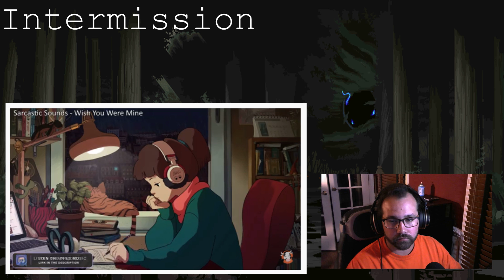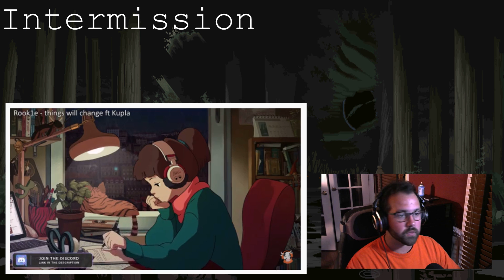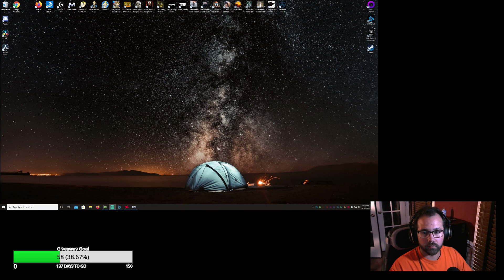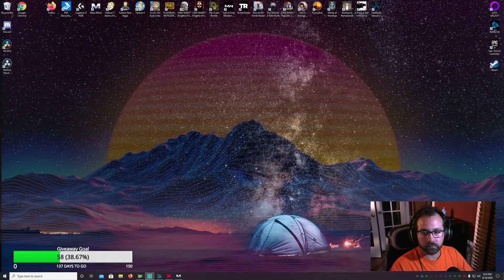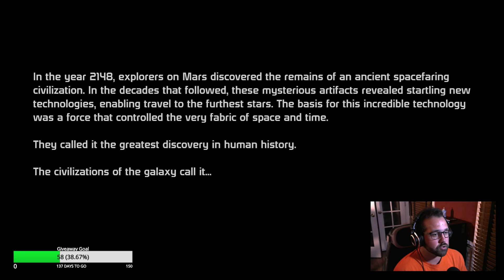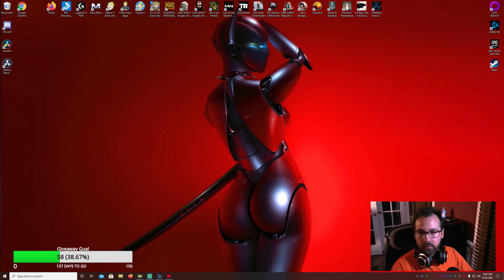Mass Effect (Part 1)